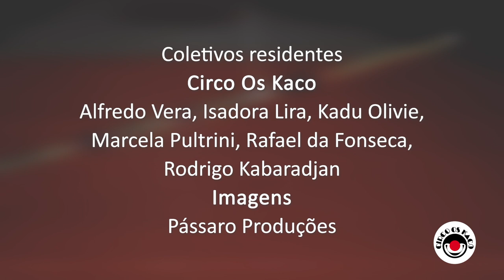Maestrim - Residência Nós No Bambu 2022 - Latinoamerica Brasil